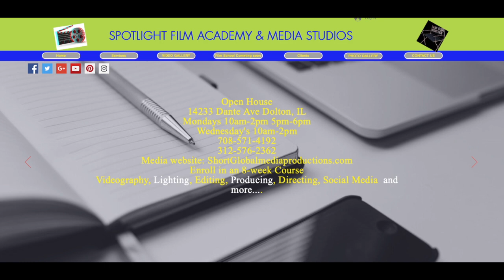SpotLight Film Academy And Media Studios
Students experience at SpotLight Film Academy